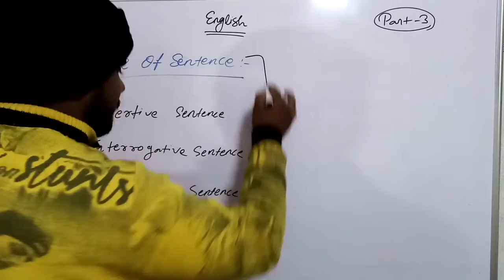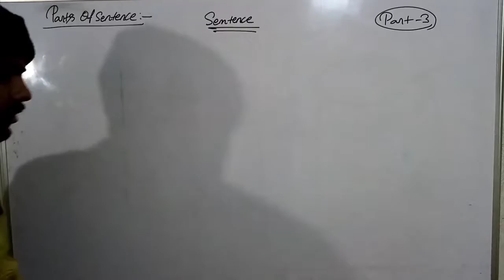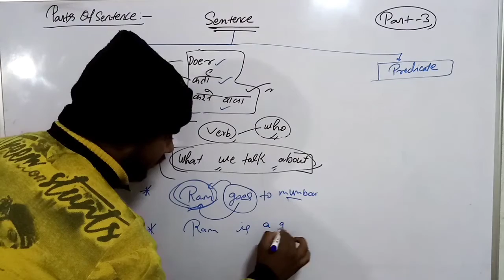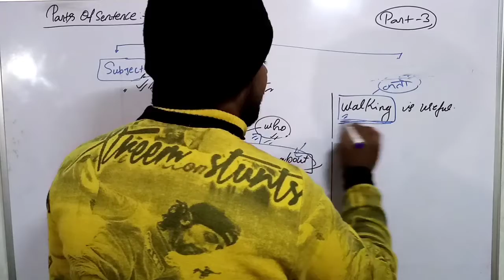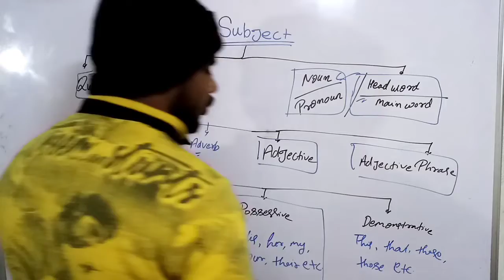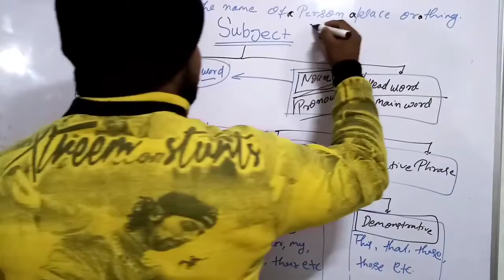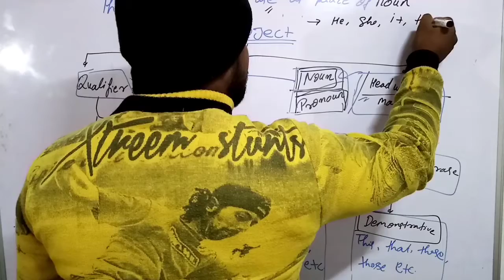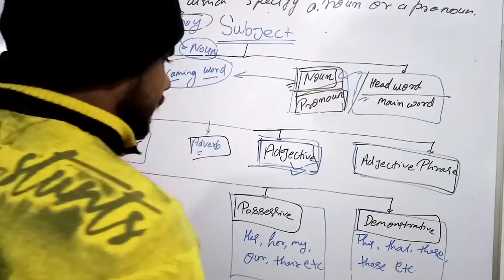English Sentence part 3 by rajshivam Sir